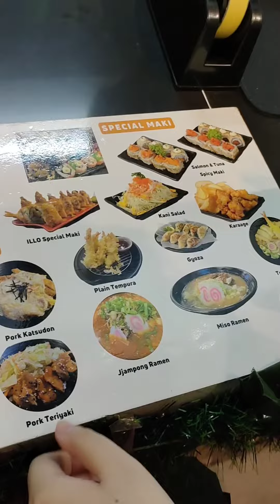At ILLO Japanese Restaurant 🥢🍱🥟🥤 | The Best Katsu In Town! 📍 P. Noval St. Manila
At ILLO Japanese Restaurant 🥢🍱🥟🥤 | The Best Katsu In Town!
📍 P. Noval St. Manila